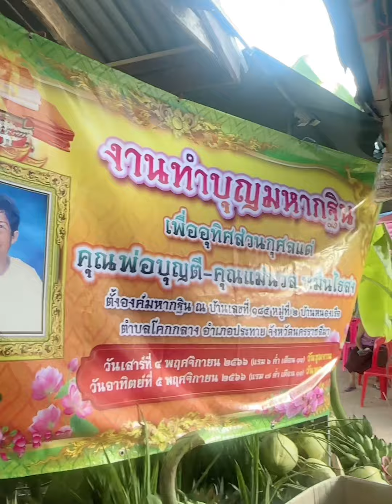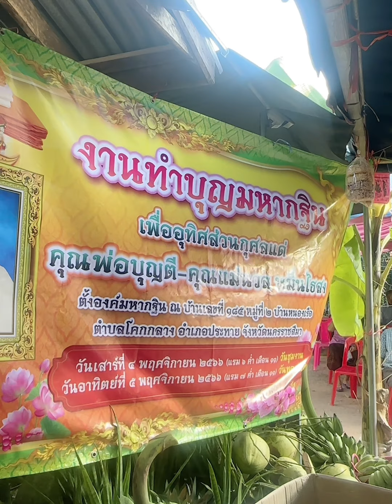หมอลำชินกร-แม่นวลนาง งานบ้านหนองเรือ อ.ประทาย ตอนที่ 5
ติดต่อวาน.  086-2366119